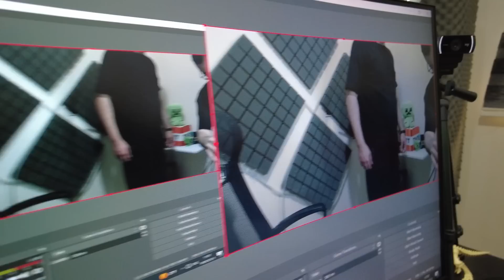با عمو کلول رفتیم دزدی ولی بهمون تجاوز شد !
کانال عمو کلول @AmoKolol